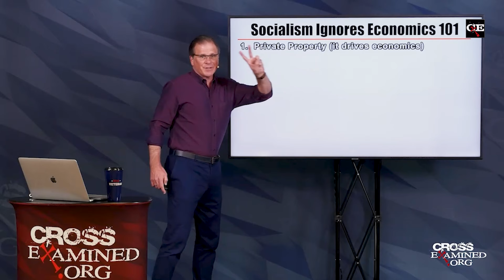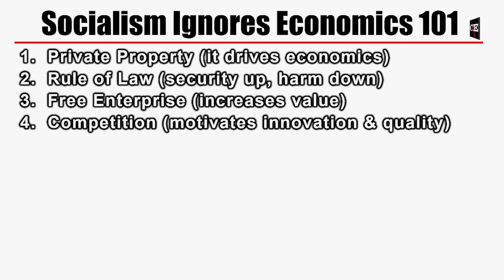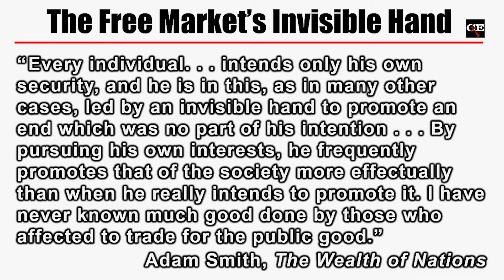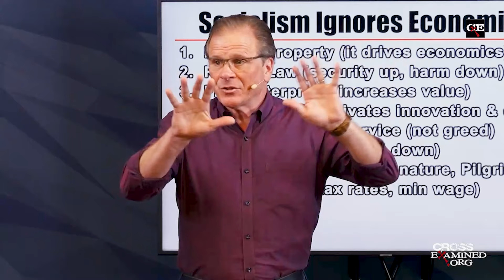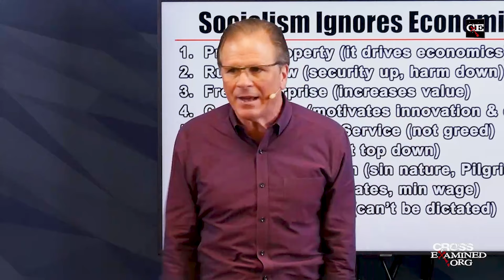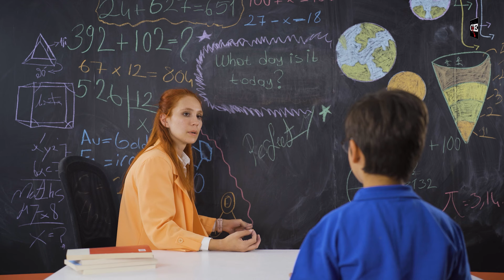Frank Explains 10 Ways Socialism Ignores Basic Economics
Ever wonder why socialism never works out for the people living in socialist countries? Watch as Frank walks us through 10 reasons why socialism is guaranteed to make any given society go broke! Don't miss this 5-minute crash course on economics!

📚 𝗥𝗲𝗰𝗼𝗺𝗺𝗲𝗻𝗱𝗲𝗱 𝗿𝗲𝘀𝗼𝘂𝗿𝗰𝗲𝘀
Does Jesus Trump Your Politics by Dr. Frank Turek mp4 download👉📱 and DVD👉📱